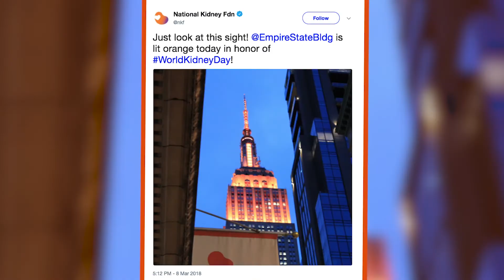NKF in the News - National Kidney Month 2018